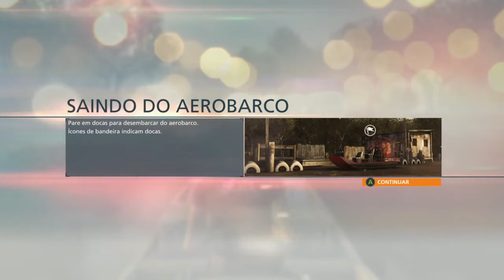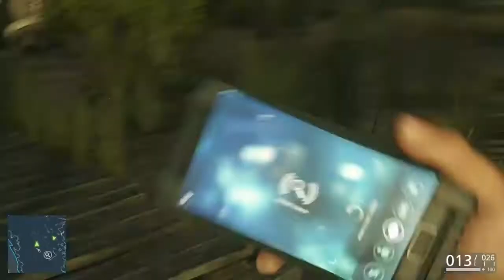Battlefield Hardline Campanha Início do ep 3 Isca de jacaré #8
Curtam minha pagina no facebook Lpgameplay